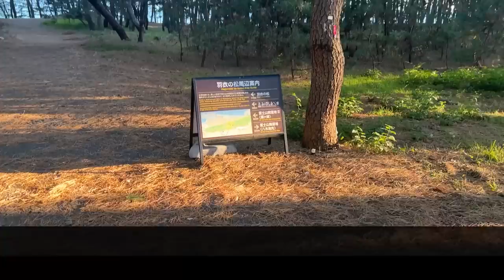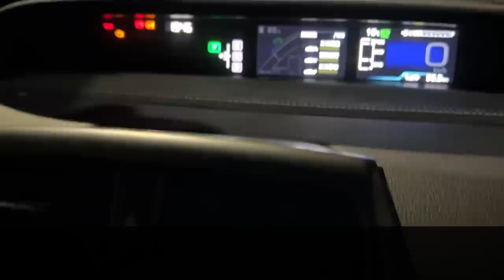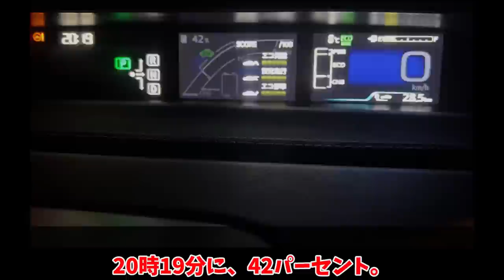底 辺 の 旅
名古屋から箱根まで、下道だけで行って帰ります。
「節約目的で下道で行く」という思考回路も、運転手の人間性も、静岡県民の運転も、どうしようもないですな。